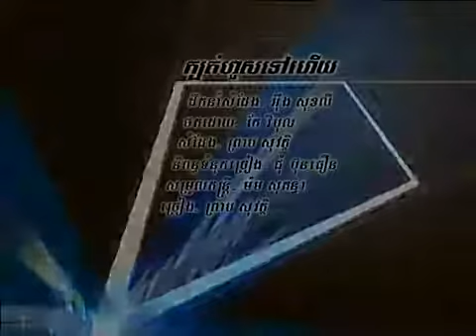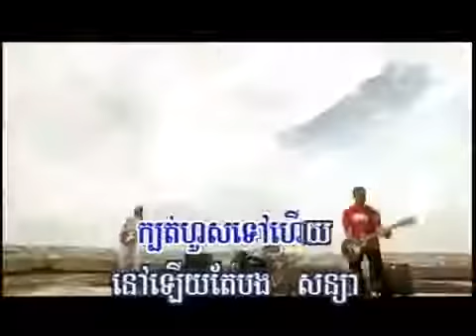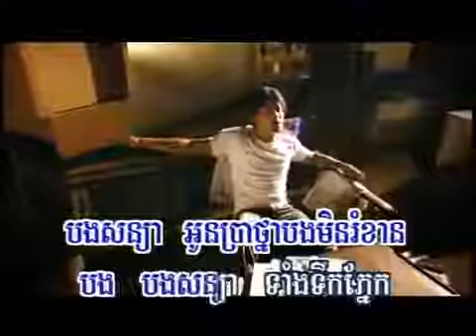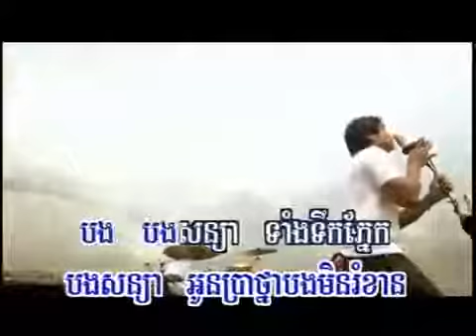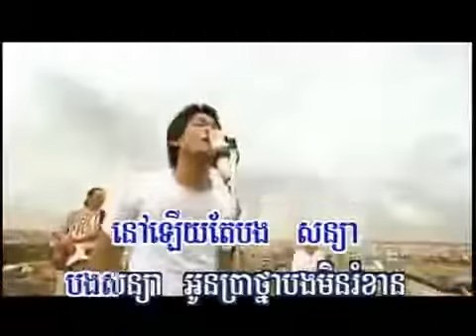ក្បត់ហួសទៅហើយ ភ្លេងសុទ្ធSing Karaoke